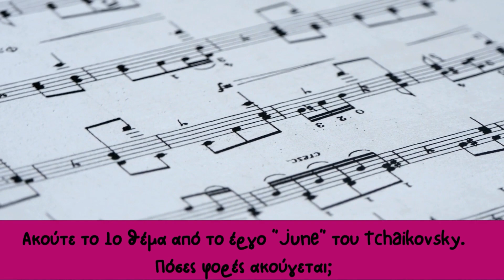Πόσες φορές ακούγεται; Νο.52 (Άσκηση προετοιμασίας για Μουσικά Σχολεία)-"June" Tchaikovsky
Οι μαθητές πρέπει να αναγνωρίσουν πόσες φορές ακούγεται το 1ο θέμα από το έργο June του Tchaikovsky.

ΑΚΟΥΣΤΙΚΑ ΠΟΥ ΕΠΙΛΕΞΑΜΕ ΓΙΑ ΕΣΑΣ ΓΙΑ ΤΗΝ ΑΚΡΟΑΣΗ:
WIRELESS BLUETOOTH EARPHONES